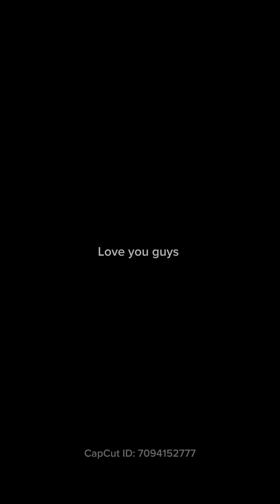My friend chooses all of her favorite six horse ￼